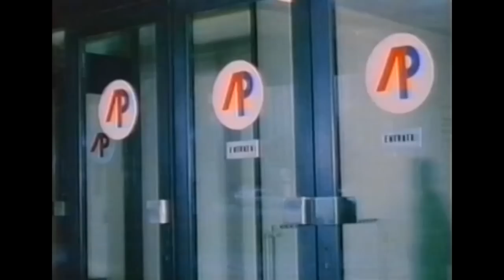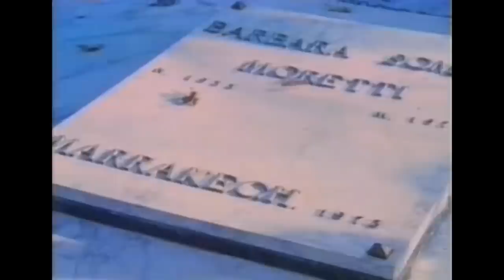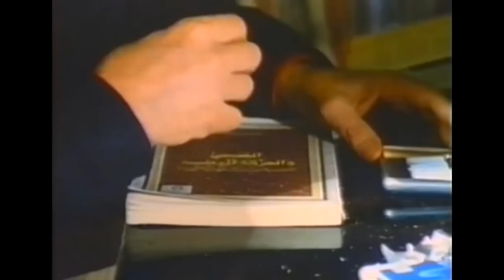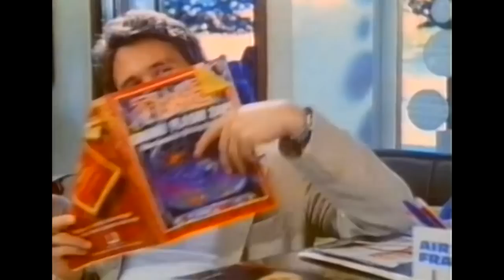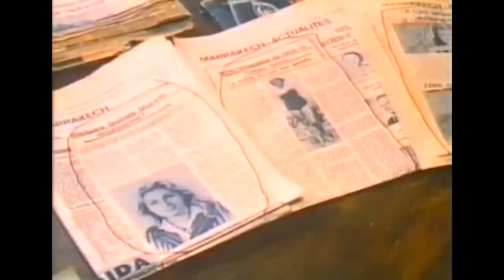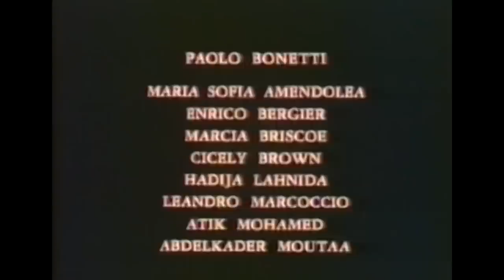Twisted Psychological Drama | Beyond Obsession (1994)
The story of Traci Di Carlo who was accused of plotting the murder of her obsessively domineering mother. Traci's boyfriend was arrested for the killing.

Film: Beyond Obsession (1994)
Director: David Greene
Writer: Richard Hammer, Eugenia Bostwick, SingerRaymond Singer
Cast: Henry Thomas, Donnelly Rhodes, Joe Regalbuto